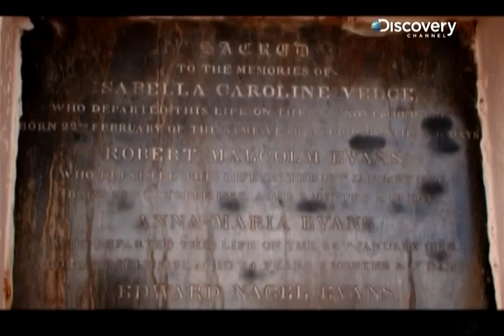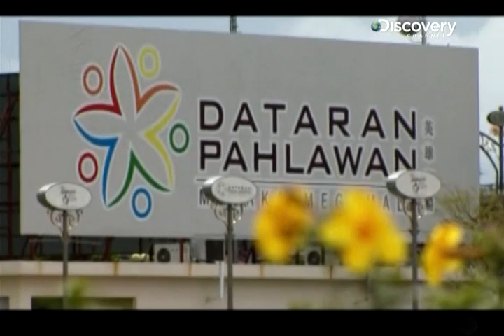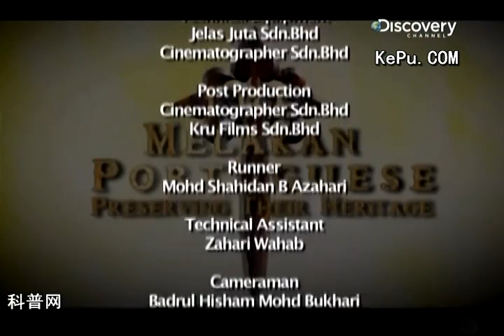Melaka Malacca history 马六甲历史 - Melaka Portugese Descendants 3of3.mp4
Malacca history - Melaka Portugese Descendants